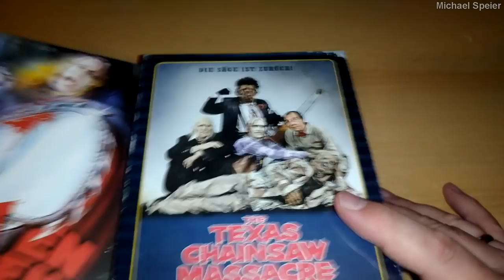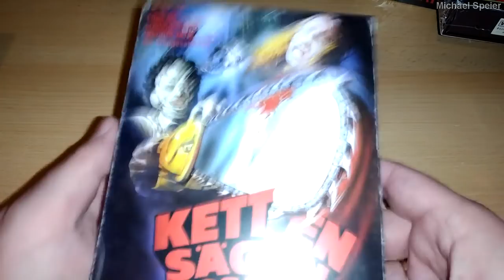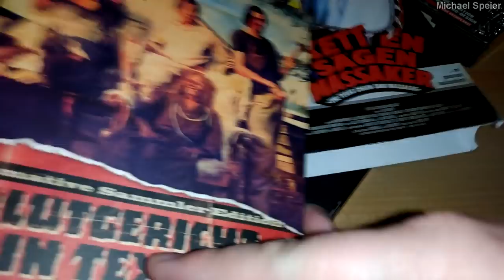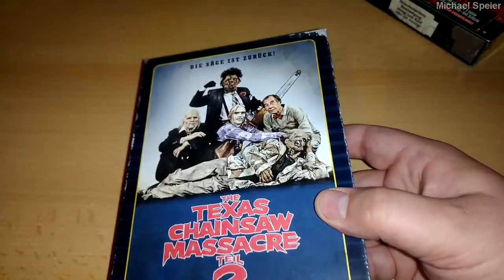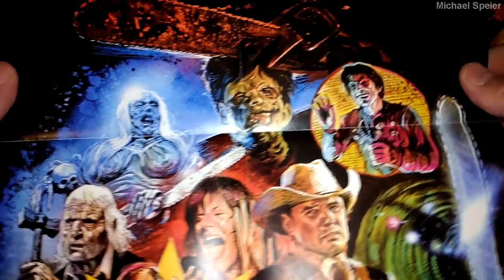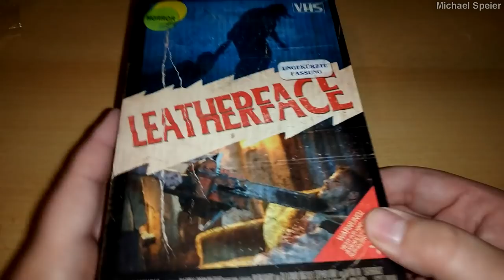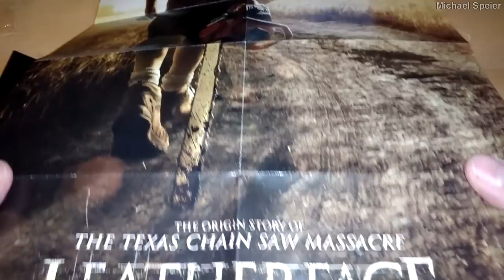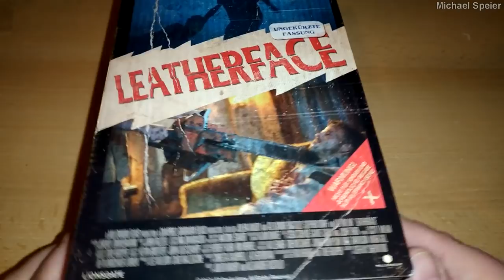Unboxing KETTENSÄGENMASSAKER 1, 2 & LEATHERFACE (VHS-Retro Edition) von Turbine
Heute packe ich für euch die drei Retro-VHS-Editionen der "Texas Chainsaw Massacre"-Reihe aus. Jede dieser Veröffentlichungen ist auf 2000 Stück limitiert.

KETTENSÄGENMASSAKER aka BLUTGERICHT IN TEXAS:
Originaltitel: The Texas Chain Saw Massacre (USA 1974)
Herausgeber: Turbine Medien
Vertrieb: Al!ve AG
Darsteller: Allen Danziger, Edwin Neal, Gunnar Hansen, Jim Siedow, John Dugan, John Henry Faulk, Marilyn Burns, Paul A. Partain, Robert Courtin, Teri McMinn, William Creamer, William Vail
Regie: Tobe Hooper
Freigegeben ab 18 Jahren
Sprachen: Deutsch & Englisch dts-HD Master 7.1;
Deutsch dts 2.0 (Mono); Englisch dts 2.0 (Stereo)
Untertitel: Deutsch, Deutsch für Hörgeschädigte, Englisch
Region: B
Bildformat(e): 1,78:1

THE TEXAS CHAINSAW MASSACRE TEIL 2:
Originaltitel: The Texas Chain Saw Massacre: Part 2 (USA 1986)
Herausgeber: Turbine Medien
Vertrieb: Al!ve AG
Darsteller: Barry Kinyon, Bill Johnson, Bill Moseley, Caroline Williams, Chris Douridas, Dennis Hopper, Harlan Jordan, James N. Harrell, Jim Siedow, John Martin Ivey, Judy Kelly, Ken Evert, Kinky Friedman, Kirk Sisco, Lou Perryman
Regie: Tobe Hooper
Sprachen: Deutsch & Englisch dts-HD Master 5.1 & dts 2.0
Region:B
Bildformat: 1.78:1

LEATHERFACE:
Originaltitel: Leatherface (USA 2017)
Herausgeber: Turbine Medien
Vertrieb: Al!ve AG
Darsteller: James Bloor, Jessica Madsen, Julian Kostov, Lili Taylor, Lorina Kamburova, Nicole Andrews, Sam Coleman, Sam Strike, Simona Williams, Stephen Dorff, Vanessa Grasse, Velizar Binev
Regie: Alexandre Bustillo, Julien Maury
SPIO JK geprüft: keine schwere Jugendgefährdung
Sprachen: Deutsch & Englisch dts-HD Master 7.1 & 2.0
Untertitel: Deutsch, Englisch
Region: B
Bildformat: 2.40:1

Alle drei Titel sind seit dem 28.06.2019 im Handel.